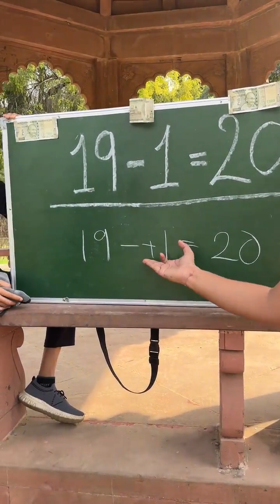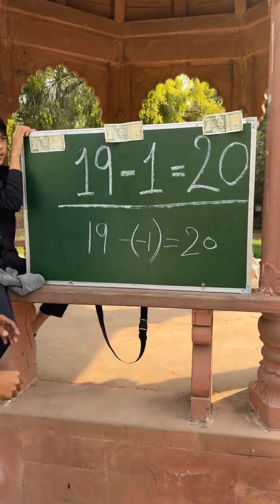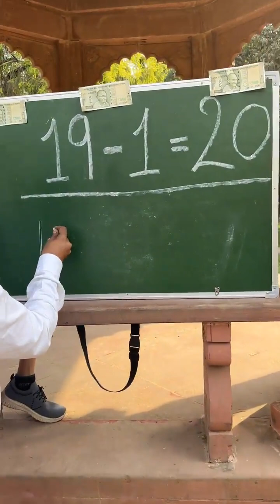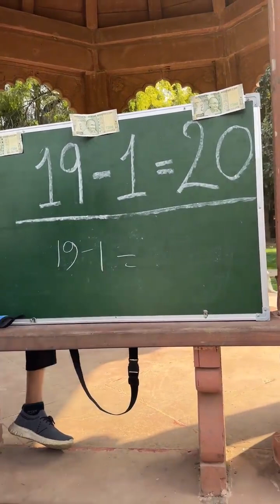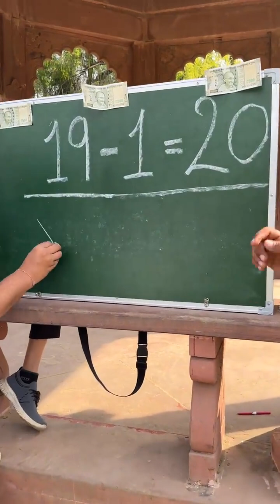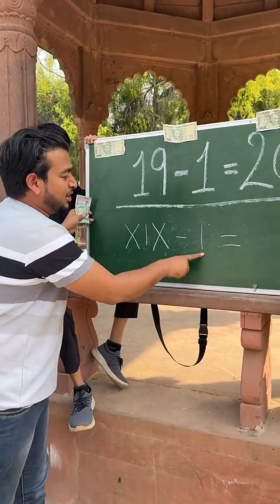Very hard trick to solve it 19 1=20 kese hoga⚒️⚒️ jo krega lakho💰💰 le jaega maths trick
Very hard trick to solve it 19 1=20  kese hoga⚒️⚒️ jo krega lakho💰💰 le jaega